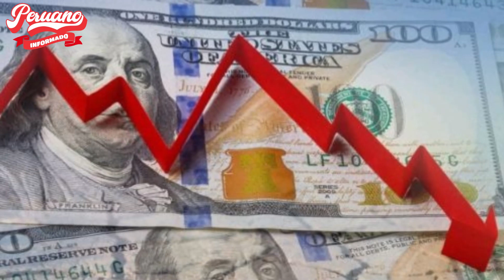GUIDO BELLIDO R0MPE SU SILENCIO: “BCR PIDIÓ MI RENUNCIA A CASTILLO PARA REGULAR EL DÓLAR A 3.60”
- ¡LO ULTIMO! EL PUEBLO SE ORGANIZA PARA SACAR AL PRESIDENTE PEDRO CASTILLO Y LOS MAFIOSOS VALLA PRESO

- TC DECLARÓ NULA LA DENUNCIA X TRAICIÓN A LA PATRIA A PEDRO CASTILLO ¡DEBE RETORNAR A LA PRESIDENCIA!

- ¡LO ÚLTIMO! ANALISTA POLÍTICO REVELA Q SI CASTILLO SALE EN LIBERTAD, LOS DICTADORES SE IRÍAN PRESOS

- HARVEY COLCHADO VUELVE A SER JEFE DE LA DIVIAC: ¿QUIÉN ES Y POR QUÉ PEDRO CASTILLO PIDIÓ SU RETIRO?